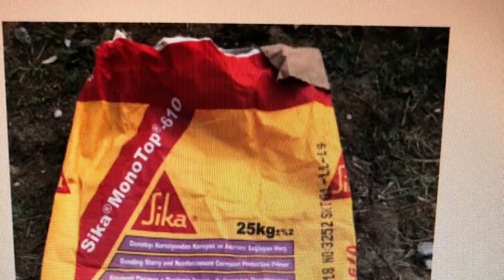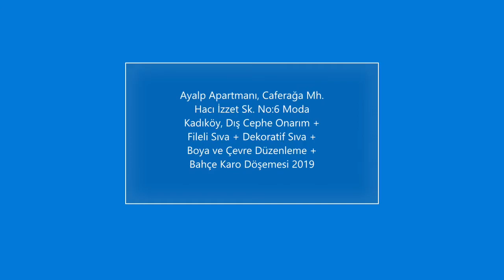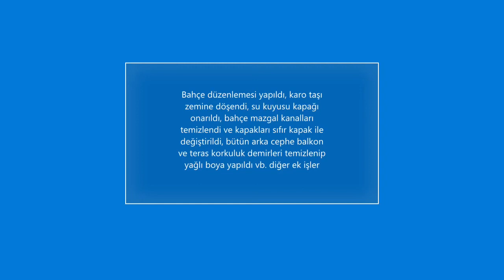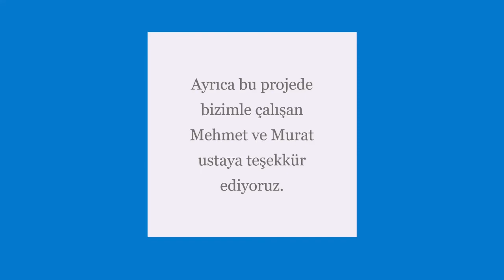Dış Cephe Onarım Boya ve Ek İşler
Dairelerin dış cephelerindeki boya ve sıvalar bakımsızlıktan dolayı sorun yaratmaktaydı.
İnşaatçılar burada harika bir iş çıkardılar.
Binanın bakım ve onarımı başarıyla yapıldı.
Binanın çevre düzenlemesi yapılmıştır. Karo taşları yere serildi.
Bahçe su tahliye kanalları temizlendi ve kapakları değiştirildi.
Arka cephe balkon korkulukları temizlenip yağlı boya yapılmıştır.

Bu çalışma ilk video içerik üretimine başladığımız döneme denk geldiği için maalesef iyi videolar çekemedik.